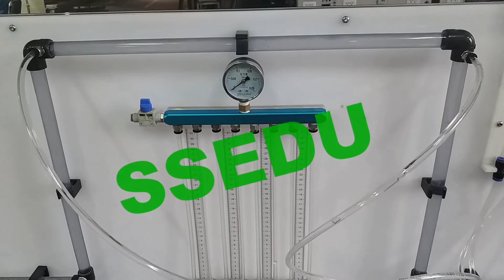ZM8135 Pipe Friction Apparatus Educational Equipment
I.Instructions for use
1. Prepare the equipment and water source and close the inlet ball valve.
2. The interface between the inlet pipe and the test pipe.
3. Test management pressure measurement interface and tube pressure gauge interface connection.
4. Connect the water source to the water inlet and connect the water outlet of the corresponding test line to the appropriate container.
5. Open the inlet ball valve, the water flows through the DN15 elbow, observe the flow value on the flow meter and the pressure value of the corresponding measuring point on the tube pressure gauge, and record the data.
6. Connect the water inlet pipe and the different test pipes in sequence according to the above steps, and observe the corresponding pressure difference change on the pipe pressure gauge.
7. Adjust the flow of water by controlling the opening angle of the inlet ball valve, observe the pressure changes corresponding to the test points of different pipelines under different flow rates, and record the data.
8. After the experiment is completed, clean the water inside the equipment. If there are conditions, use compressed air to squeeze out the water in the tube.